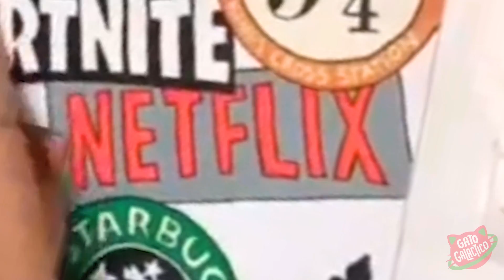ARTES INCRÍVEIS que ACHEI no TIK TOK !!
No Tik Tok tem conteúdo pra todos os gostos. Muitos vídeos engraçados, tutoriais, músicas, dança, TUDO... Mas hoje, nós vamos ver juntos os vídeos de ARTE mais legais que eu consegui encontrar no app inteiro! Muitas técnicas diferentes e resultados incríveis. Um compilado perfeito pra quem procura inspiração pra criar e fazer arte em casa. De qual você gostou mais? Comenta aí!